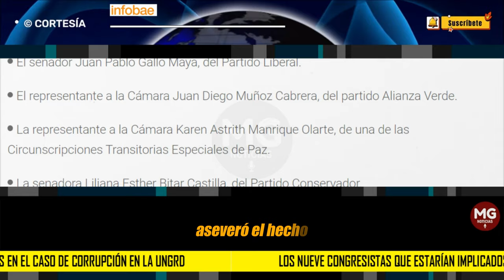ÚLTIMA HORA 🔴 MÁS CONGRESISTAS SALPICADOS EN ESCÁNDANDALO DE CORRUPCIÓN EN LA UNGRD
Estos son los nueve congresistas que estarían implicados en el caso de corrupción en la Ungrd
Iván Name y Andrés Calle, presidentes del Senado y de la Cámara de Representantes, hacen parte del listado debido a acusaciones de Olmedo López y de Sneyder Pinilla, exfuncionarios de la entidad.
INFOBAE